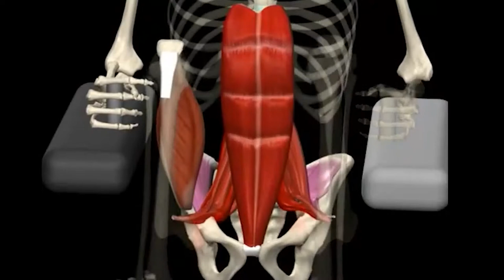Как накачать ПРЕСС ДОМА на трунике. Лучшее упражнение на пресс! Анатомия. Ошибки.ТЕХНИКА ЗА МИНУТУ.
Видимость мышц пресса -это вопрос диеты в первую очередь. Нельзя похудеть, только в области живота, нужно худеть полностью. Это физиология.

Ребя, это 100 % работающее упражнение и методика укрепления мышц живота. Но это упражнения для продвинутых. Для начинающих Вам нужно изменить это упражнение облегчив его. Просто, опускайте ноги ниже параллели с полом и так до тех пор пока сможете делать это упражнение так, как я показал в видосе.

Самое лучшее упражнение на пресс не поможет вам накачать пресс мечты дома. Почему? Потому, что сначала нужно уменьшить количество жира в организме до 10-15% для мужчин и до 15-24% для девушек. И, только, тогда кубики Вы гарантированно увидете на своем животе.
Также, помимо внешнего вида живота, Вас должно интересовать то, что крепкие мыщцы пресса это хорошее кровообращение в брюшной области, это помощь Вашему позвоночнику, это более правильное анатомичное расположение всех органов в брюшной части тела. А это  очень круто, друзяшки. И не важно виден ли Ваш пресс важно, что он укреплен и выполняет свою функцию защиты внутренних органов, даже если находится по слоем жира. Это нормально.

Берегите себя.